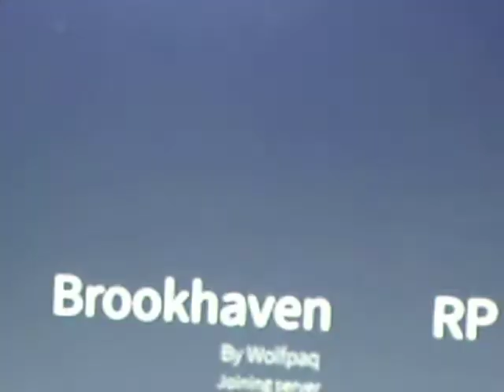Roblox finaly the game will be shone